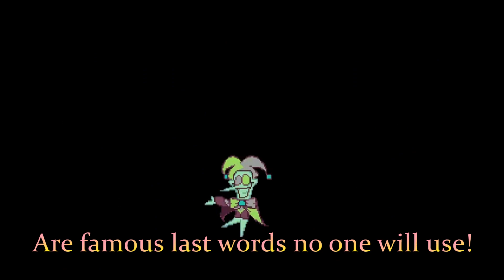BIG BANG WITH LYRICS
CONGRUALTIONS YOU [[scamps]]
You all win the prize of
BIG BANG, with lyrics! (and also The Castelet)
this was a really fun one to do and a nice follow up to my lyric comeback from snowgrave Neo
Chapter Rewritten is gonna be lots of fun to do!

Apologies: I used the wrong pronoun when referring to winterer in the song,

Lyrics by Owen With A Game (and) Trouslin' A Bone

THE CASTELET LYRICS
A Mindless connoisseur
Only an amuser!
Left to rot but ill not
Time to be a big HA!~

Your big prize?
Your demise
All the same
It’s a [[Game!]]

[[Sorry]] you three
Theres nothing
I owe you
So go shoo!

[[Childs play Childs play!]]
I will not stay!
If i must if i must
Blood will be stained

Mind’s [[Scrabble]] Mind’s [[Scrabble]]
You’re not heroes!
You’re just foes who are in my way

Puppet strings puppet strings
All of them sting!

Chaos sings chaos sings
For all and everything

I spy with my [[BIG]] eye!
You three need to [[DIE]]

It should be you in here
For so many years!

BIG BANG LYRICS

Welcome aboard you- three [[hungry hippos!~]]
It’s time for a very [[funny]] show!
You Clowns thought you’d get a special prize!
You three are hilarious! There’s tears in my eyes!

Stuck behind those rusty ol bars!
[[Guess who?]] is gonna make it very far!~
I bring my [[heart]] out to you [[scamps!]]
So get ready clowns before you snap!

When the cards are running low
And the [dices] start to [roll]
As your mind unrolls
You can’t wait to see!

Any spec of light
In the cold dreary night
Why bother, you can’t do anything!

There is so much [[trouble]]
I can see you struggle
You all can’t see
[[That we’re all crazy!]]

Isn’t that the truth?
Is it a lie told with youth?
Doesn’t stop your little [[Sleuth]]!

You think you’re all heroes, go ahead and atone!
If you can’t explain then go die alone!
He pulls your strings and rewrites the scenes
Until you’re no longer enough for him!

If playing’s so fun then- wait- Is that a phone?
Nevertheless, you’re all [[lost and alone]]!
He pulls the strings and makes you hang!
Are you ready for a big [[bang]]!?

Let’s go with the pipis popper!
You gotta dodge the trains!
Before you know it, there’s bugs in your brains!
Choo-Choo-oose a card, remember the game!
After all, you’re already losing fame!

I see great…
Potential…
In your ability to kill!

Can be [[GREAT]]...
But you don’t even bother trying!

Your life will never turn around!

You’re [[sparing]]?
What a joke!
My lessons went right through your head!

“I can finally be free”
“No more strings attached to me!”
That’s the cord you wish I sang!
But reality’s extinguished flames!

I am the only one that can!
That can accept this [[monopoly]].
Of this [[game that I call life]]!
Where winning’s purely out of spite!

Congratulations, you all lose!
Credits coming, all too soon!
Puppet’s singing, for you to abuse!.

“I believe in you!” are famous last words no one will use!

0:00 - Intro
0:40 - The Castelet
1:54 - BIG BANG

ПОДЗДРАВЛЯЮ [[хулиганы]]
Ваш приз это...
Песня БОЛЬШОЙ БАБАХ и Замок!
Это реально интересный опыт, особенно после моего возвращения с Snowgrave NEO
Chapter Rewritten обещает быть весёлым!

Извиняюсь, я упомянул в песне создателя, используя неверное местоимение.

Текст от "Owen With A Game" и "Trouslin' A Bone"